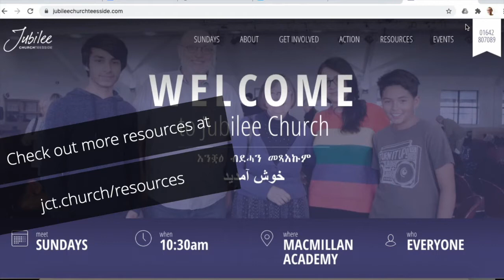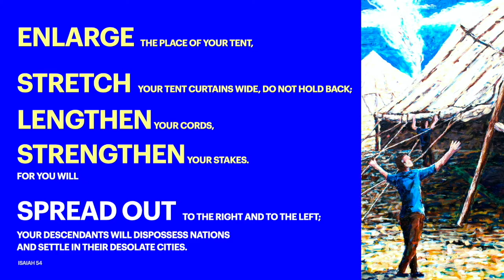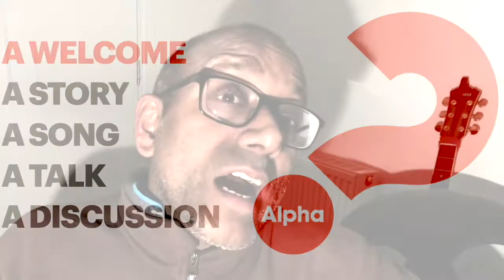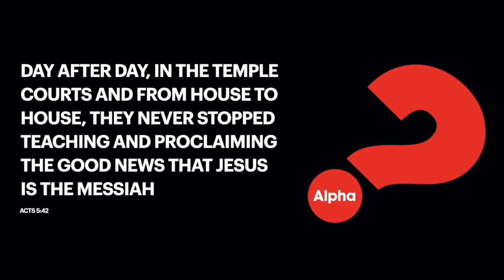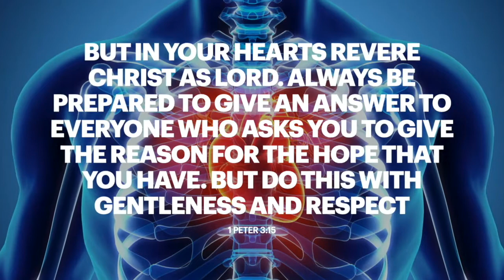Make Friends, Try Alpha - A Frontline Lifestyle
It started with a question from a visiting friend who asked what our plan for helping people find Jesus was. It led to a commitment to 'Make Friends, Try Alpha'. In this talk, Raj explains why we do Alpha!